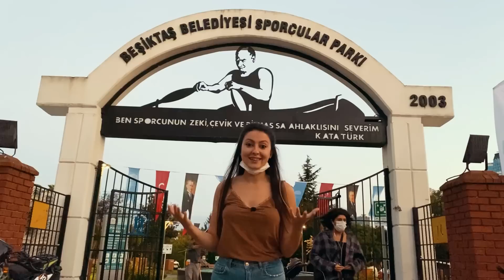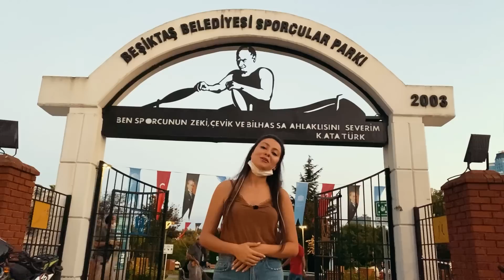CENNET MAHALLESİ FATOŞ İLE BULUŞTUM | AYLİN KABASAKAL TİYATRO OYUNU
Herkese selamlar,
Çok beklediğiniz cennet mahallesinin Pembeden çok çeken Fatoş’u ile buluştuk. Hemdee kendisinin Güler misin Ağlar mısın adlı tiyatro oyununun kulisinde. Hem sohbet ettik hemde şahane gösterisini izledik. Beşiktaş belediyesinin tiyatro etkinliklerini takip ederek oyunu izlemenizi öneririm. Tiyatroyu korona günlerinde açık havada yaşatalım 🙏